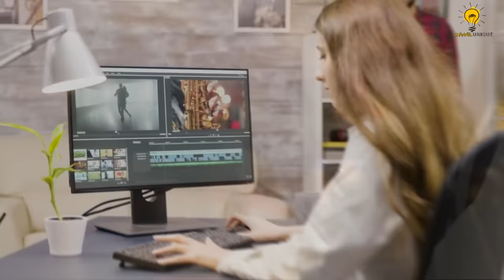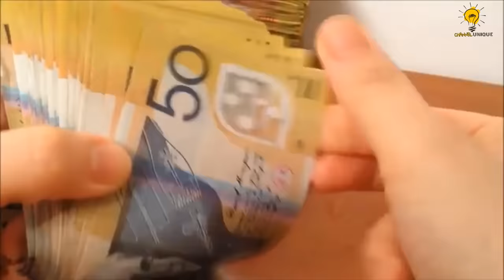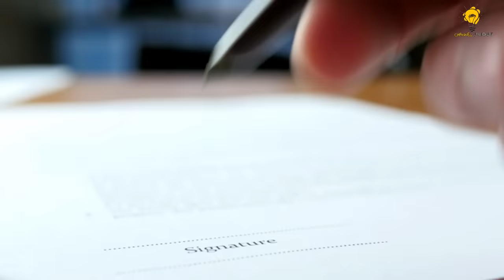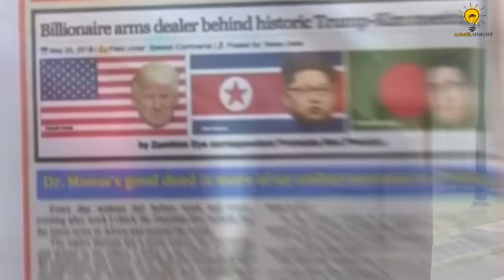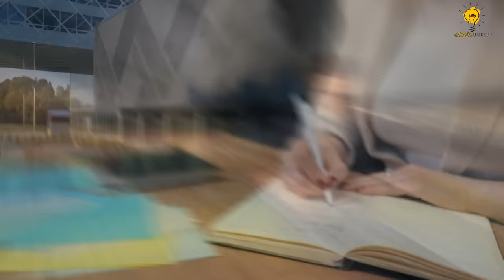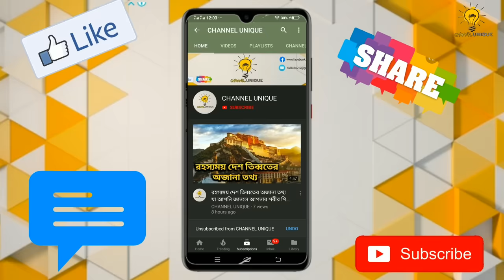বাংলাদেশের সবচেয়ে বিলাসী ও ধনী প্রিন্স মুসা যেভাবে কোটি টাকা খরচ করে - CHANNEL UNIQUE || #131